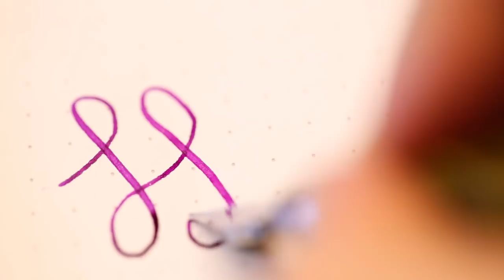Goulet Guests: Dante Delvecchio, Pen Expert for Pineider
Recently, Brian had the opportunity to sit down with the legendary Dante Delvecchio, now a pen expert at Pineider. Dante and Brian discuss the history of Pineider, design choices on these pens, and the new soft nib he developed. He also shows off some great new products coming soon from Pineider.